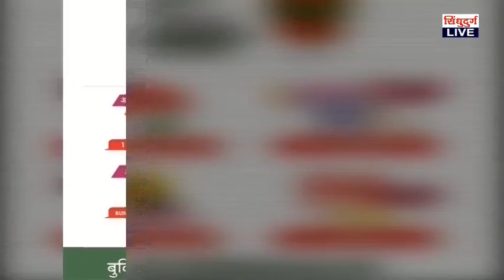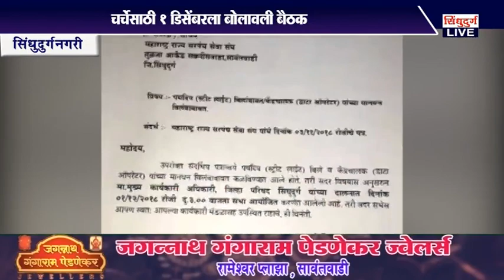सरपंच संघाच्या इशाऱ्यानं झुकल प्रशासन , चर्चेसाठी १ डिसेंबरला बोलावली बैठक